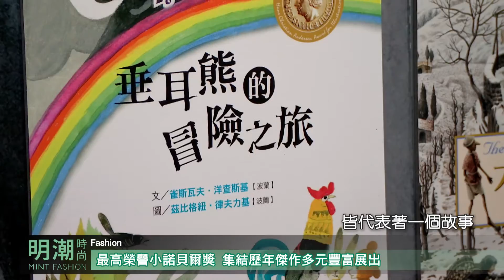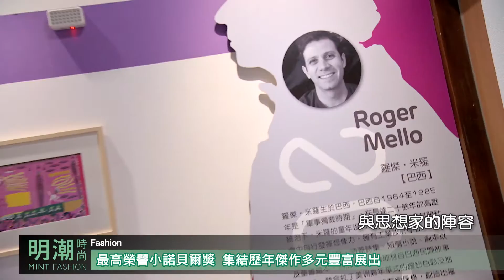明潮時尚#142 最高榮譽小諾貝爾獎—國際安徒生插畫大獎50周年展 (精華版)